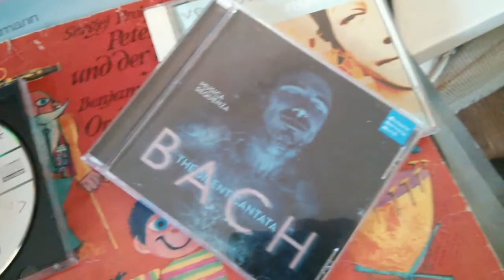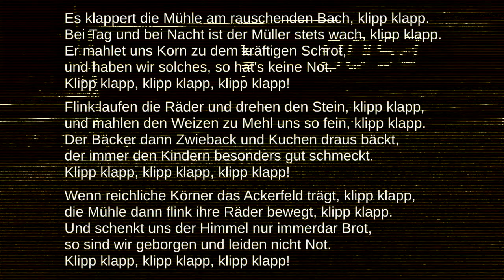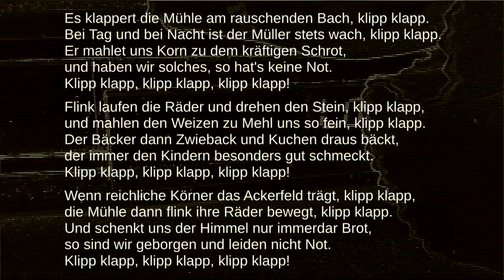Es klappert die Mühle - Elitenversion by Herr irrtum! (für die Kinder!)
This is sort of a draft about:
 *** how to bring _fun_ into music for children ***

This is also meant as an video answer to "Kinderlieder deutsch - Es klappert die Mühle am rauschenden Bach" by Erch Zenz (sic) / Münchenmedia (with more than 250.000 views for no good reason!). A really awful interpretation of a famous German folksong meant for children. If children have to listen to such a loveless bunch of overproduced sounds with a singer who makes them fall asleep - as the version of Erch Zenz seriously tries - no wonder they wont be interested in fine decent music at all later on...

This is some kind of an alternative draft. Made entirely by me (just the citation of Erch Zenz is of course not done by me) using mostly open source tools on fedora and arch.

It's not really a video, because I did it for the audio (and for the lulz).
And it is free for all - its Creative Commons licensed (BY-NC-SA)!
Have Phun! ;-)

Herr irrtum!